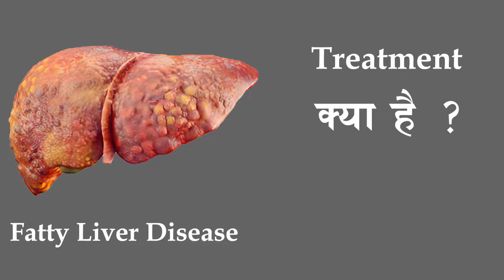Fatty Liver Disease से कैसे बचे ? Dr. Chetan Kalal- Liver Specialist ( Hepatologist) in Mumbai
Fatty  Liver Disease से कैसे बचे ?

Dr. Chetan Kalal Liver Specialist & Liver Transplant Physician के बहुत ही जाने माने Doctor है और मुंबई मै लोगो की सेवा करते हैं |

Dr Chetan Kalal Maharashtra के no. १ के  Liver Specialist & Liver Transplant Physician हे |  Dr. Chetan Kalal ने अपने अनुभव बहुत से patients को जीवन दान दिया हे |

इस Video के माध्यम से Dr. Chetan Kalal Fatty Liver Disease से कैसे बचे ? उस के बारे मै पूरी जानकारी इस वीडियो के माध्यम से बता रहे हैं |

क्यों की Liver से सम्बंधित मत्वपूर्ण जानकारी सबसे पहले आप तक पहुंचे |

About:- Dr. Chetan Kalal:-
Dr. Chetan Ramesh Kalal obtained his MBBS degree with three Gold medals (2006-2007), he completed his MD in general medicine from Maharashtra  University (2011), and his DM in Hepatology from the ILBS, New Delhi in 2016.

He is currently the Consultant, at the Department of Hepatology Institute of Liver Diseases, HPB Surgery, and Transplant at the Reliance Hospital, Mumbai, and is the Best Hepatologist in Girgaon, Mumbai.

Sir H. N. Reliance Foundation Hospital And Research Center, 3rd Floor.
Raja Ram Mohan Roy Road, Prarthana Samaj, Girgaon